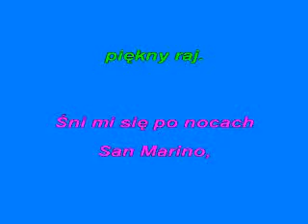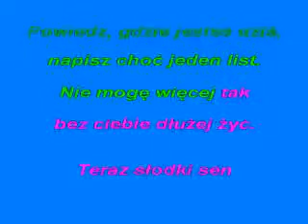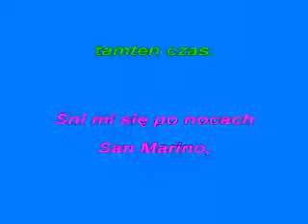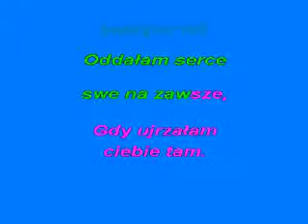SAN MARINO -KFN- glezmann1